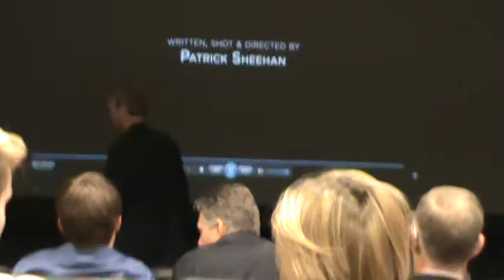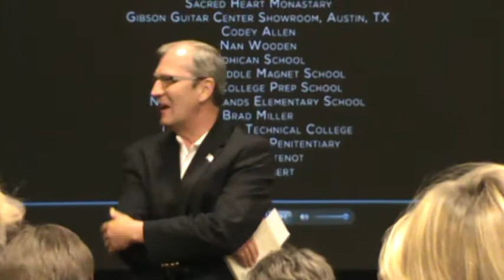ND AL; April 24, 2012; Kevin Cramer; Part 2 of 2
Kevin Cramer showing the film "Man in the Glass: the Dale Brown Story" with Coach Dale Brown at the University of Mary in Bismarck